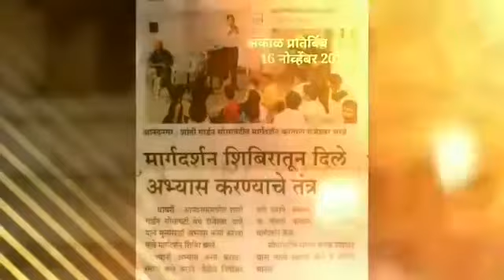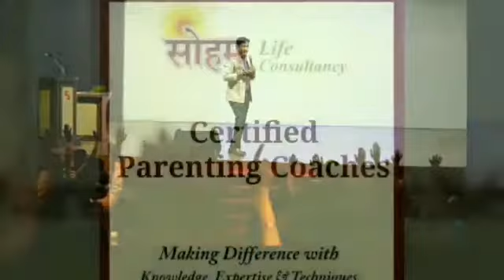Inspiring Journey of Soham Life Consultancy.